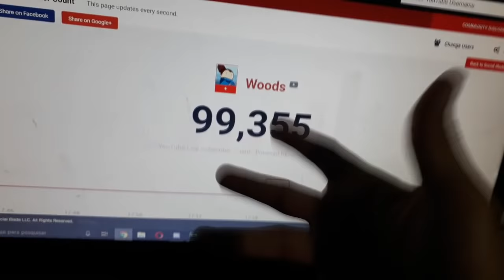CONTANDO A HISTÓRIA DA JINX EM 2 MINUTOS